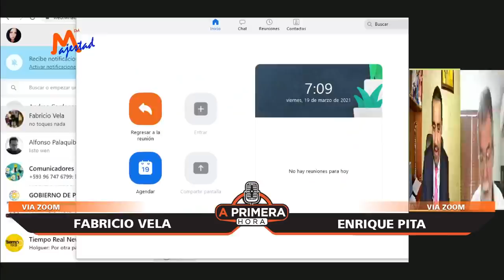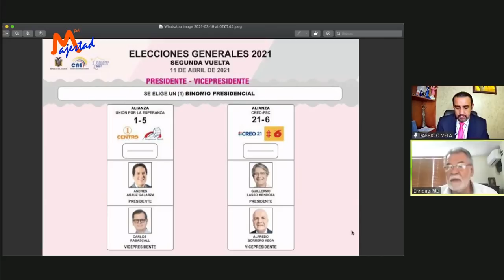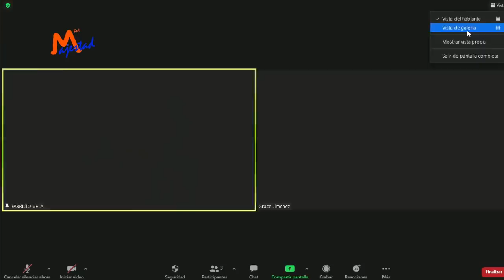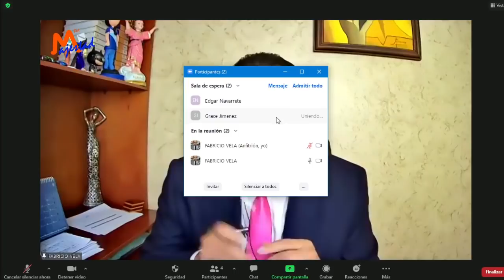A PRIMERA HORA 19 DE MARZO DE 2021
Noticiero "A Primera Hora" del 19 de marzo de 2021

Entrevistados:

ENRIQUE PITA - Vicepresidente CNE
TEMA: Campaña electoral y debate presidencial

VLADIMIR ANDOCILLA - Asesor legislativo
TEMA: Reformas a la Ley de Educación Intercultural

GRACE JIMÉNEZ - Consultora política
TEMA: Segunda vuelta electoral, ¿Propuestas o ataques?

EDGAR NAVARRETE -  Presidente CONAVE
TEMA: Día Nacional del Huevo 2021

PAMELA QUISHPE - Coordinadora Derechos e Igualdad Prefectura Pichincha
TEMA: Centros "Warmi Pichincha"